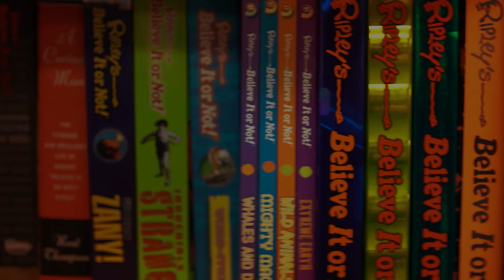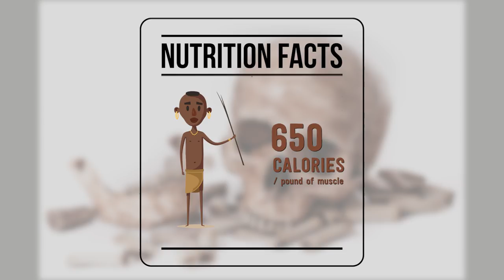Cooking With Cannibals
Today, in the jungles of New Guinea, the Korowai tribe are among the last cultures to practice cannibalism, but they're not the only modern men to taste human flesh.